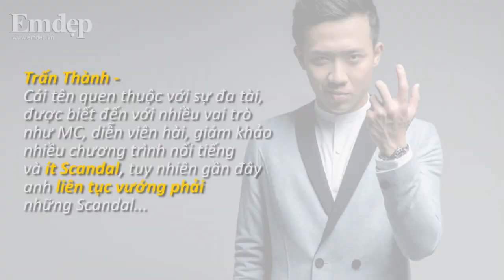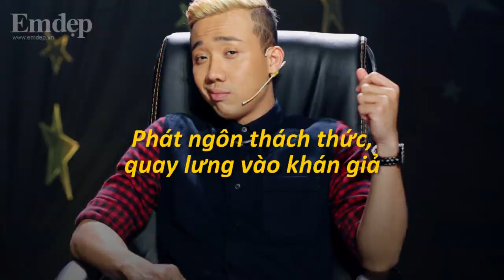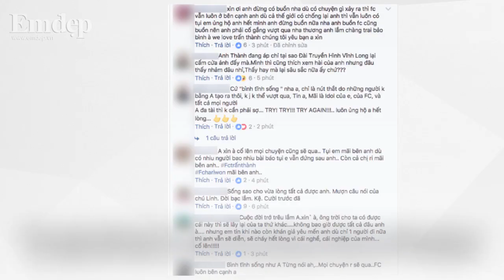Những scandal của Trấn Thành và lý do anh bị "cấm sóng" truyền hình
Liên tục vướng phải những lùm xùm xoay quanh vấn đề hài nhảm, hài tục khiến nhà đài cảm thấy Trấn Thành không còn là gương mặt thích hợp xuất hiện ở một số chương trình.

Giám đốc Đài truyền hình Vĩnh Long cho biết việc họ từ chối sự xuất hiện của danh hài Trấn Thành nằm trong kế hoạch siết nội dung hài nhảm, hài tục trong các chương trình của mình.

Là kênh chuyên về sức khỏe, làm đẹp, giảm cân, thời trang và các mẹo vặt hay, hữu ích. Chúng tôi mang đến cho các bạn, đặc biệt là các chị em phụ nữ, những thông tin bổ ích, bí quyết làm đẹp, thời trang, chăm sóc sức khỏe gia đình...